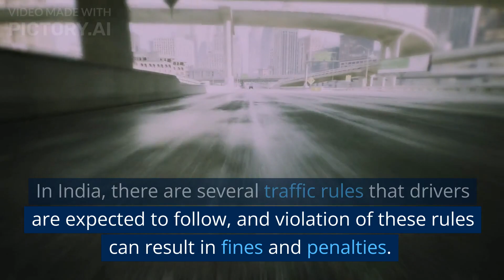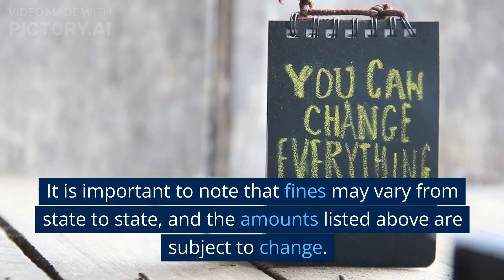Traffic Rules and Fine in India| Driving Rules| Indiavirals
In India, there are several traffic rules that drivers are expected to follow, and violation of these rules can result in fines and penalties. Here are some common traffic rules and their associated fine charges.

Thanks